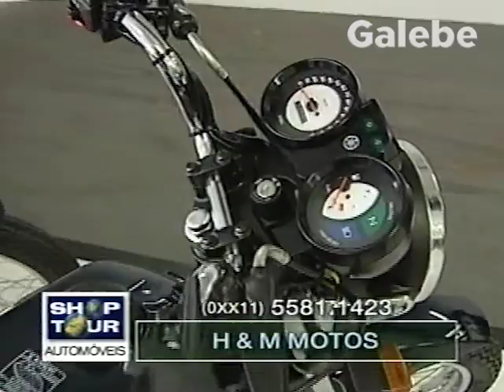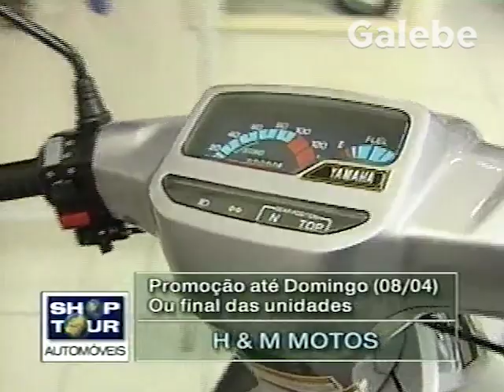H & M MOTOS JANE GALEBE 06 04 2001